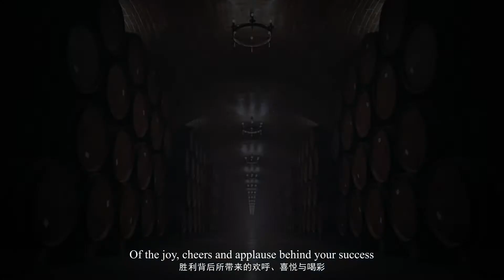Napoleon V Marengo Signature Collection (Official Video)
独家Napoleon V Marengo Signature Collection 强势来袭
隆重揭晓Napoleon V Marengo Signature 全系列和我们一起见证本年度醉震撼的一刻吧！
秉持着与拿破仑同样的坚忍与勇气，Napoleon V Marengo Signature Collection 重新演绎经典与奢华，体现出非一般的贵族气势，让人为之震撼！
好酒值得用心感受 这一刻我们邀你一起感受震撼，一起享受 Napoleon V Marengo
Timeless. Classic. Lavish
For the most special moment, Napoleon V Marengo proudly presents the remarkable Signature Collection with the unique blend of Classic and Royalty.
Explore the full collection with us, let's enjoy the brand new Napoleon V Marengo.